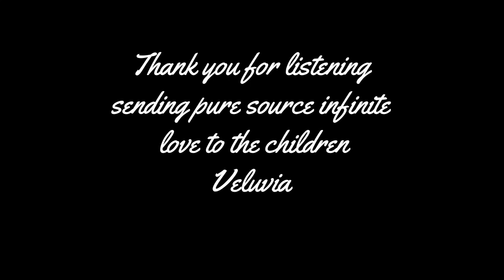Divine mother's Message || New Moon Energies || Assisting The Children || A.U.R.A Regression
A.U.R.A Past Life Regression Session 221
Divine Mother brings forth a heart felt message, linked to assisting the children & the sound of freedom movie. She shares guidance for the days during the dark side of the moon & how we can assist.

Details for the energetic charging Cup holder & Amulets with Monika & Daniel -

To book a session with Clare & Jeffrey follow the link they over session together or separately

Clare & Jeffrey are an A.U.R.A, R.A.A.H & Quantum Galactic Akashic Practitioner to book a session with her follow the

Jeffrey is an A.U.R.A & R.A.A.H Reiki Practitioner to book a session with him follow the

Clare & Jeffrey are  not a licensed medical professional.

Healing and medicine are two separate disciplines. The modalities I use are the art of healing, not the practice of medicine.

For more information on Archons, reptilians, the ascension in general or to become an AURA or RAAH reiki practitioner check out the founder of AURA Rising Phoenix Aurora on her YouTube channel